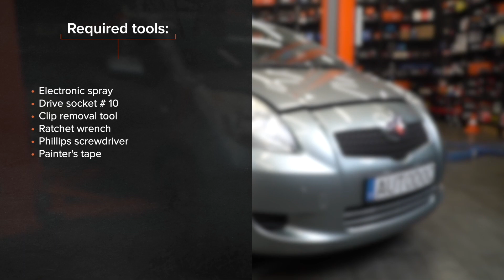Jak wymienić światła przód w TOYOTA YARIS Mk2 [PORADNIK AUTODOC]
Jak wymienić światła przód / lampy przód / reflektor przód w TOYOTA YARIS 2 (XP90) 1.3 Hatchback 2005–2010 [PORADNIK AUTODOC]

⚡ Wszystkie filmy i poradniki PDF dotyczące wymiany części w TOYOTA YARIS (XP90): pobierz i oglądaj w AUTODOC CLUB

0:00 — TOYOTA YARIS Mk2 – lampy przednie / lampy przednie / reflektor przedni: poradnik wymiany krok po kroku
0:18 — Odkręć dolne elementy mocujące zderzak
1:35 — Obniż samochód
2:30 — Zdejmij zderzak
3:12 — Wyjmij przedni reflektor
5:41 — Zamontuj nowy przedni reflektor
6:15 — Włącz zapłon
7:05 — Zdejmij taśmę malarską